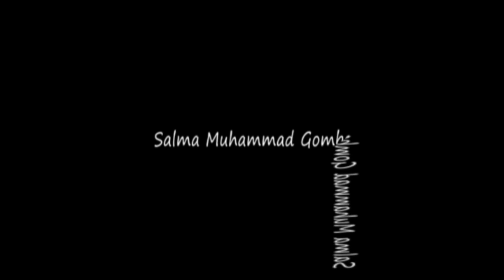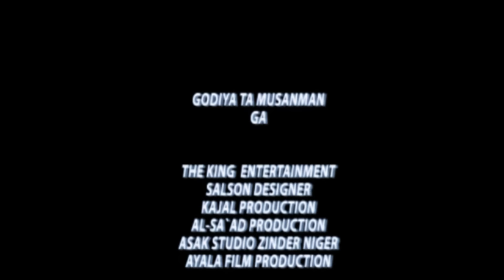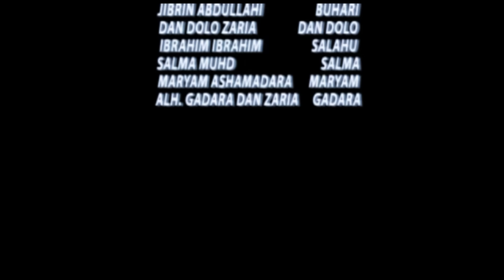Ruwan Ruhaniya - Hausa Full Movies 2019